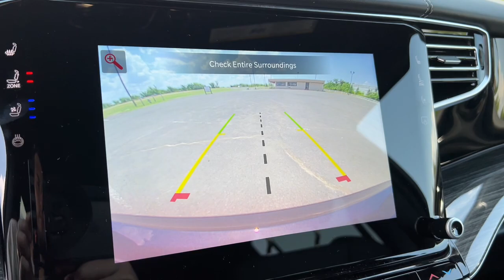2022 Jeep Wagoneer Edmond, Cushing, Stillwater, Shawnee, Chandler, OK 220298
[LISTING _TYPE] 2022 Jeep Wagoneer
2022 Jeep Wagoneer Series III - Stock#: 220298 - VIN#: 1C4SJVDT2NS143342